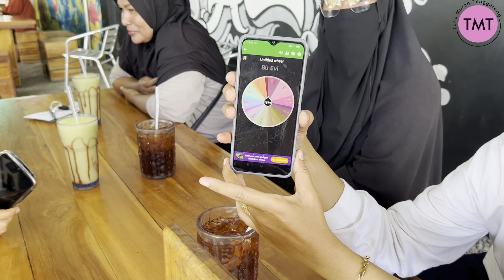ARISAN BARENG EMAK-EMAK, SERU DAN ASIK‼️arisankeluarga